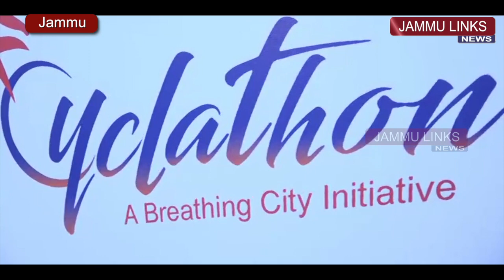Cyclothon organised to aware people about healthy living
JAMMU LINKS NEWS | A cyclathon under the Corporate Social Responsibility initiative was today organized by Nerolac Paints India Ltd.The Cyclothon was flagged off by SP South Vinay Sharma from Last Morh Gandhi Nagar in which more than 100 cyclists participated .The cyclathon started from Last morh to Vikram Chowk with the aim to motivate people towards clean and healthy life